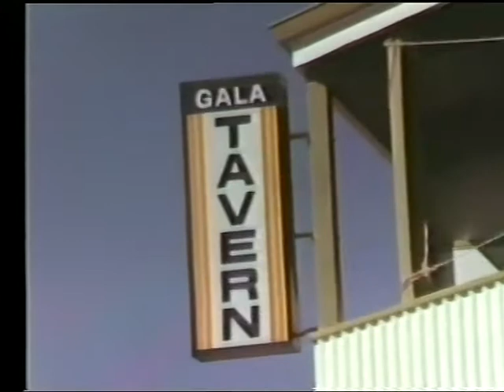Gala Tavern (Kalgoorlie WA) 1982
The Gala Tavern is located at the corner of Cheetham and Lane Streets in Kalgoorlie (WA).
Built in 1903, it was originally called 'Ryans Hotel'.
Apologies for the (lack of) video quality - source material was a 35 year old VHS tape.